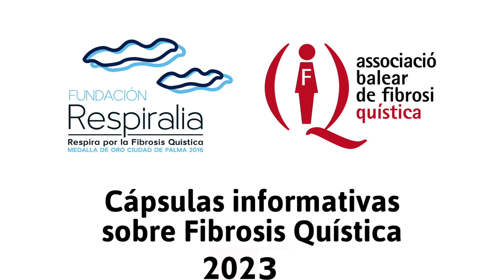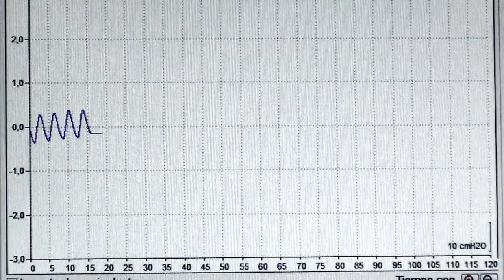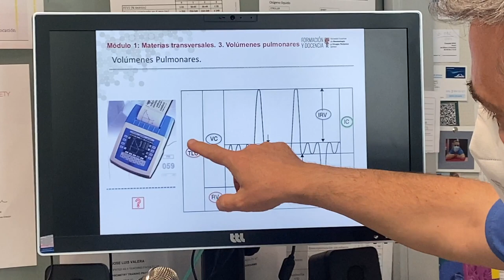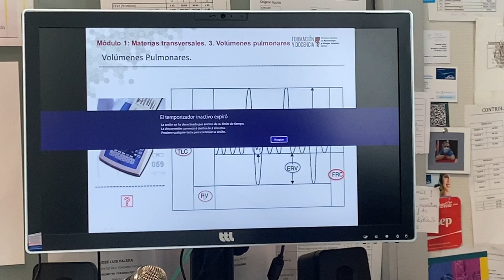Pletismografía y Fibrosis Quística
La pletismografía es la prueba que nos permite conocer el volumen residual de los pulmones de una persona.
Josep Lluís Valera, enfermero del Hospital Son Espases, nos explica que es una prueba complementaria, igual que la espirometría, para saber el estado de salud de los pulmones de una persona.
El volumen residual es la cantidad de aire que queda en el pulmón tras la espiración forzada. Este aire remanente es necesario para que el pulmón no colapse, pero siempre que no sea en una cantidad excesiva.
Una persona que tenga un volumen residual alto tendrá menos espacio en sus pulmones para realizar la respiración normal, notando, en este caso, cómo la persona realiza inspiraciones y espiraciones cortas y a un mayor ritmo.
Cuando el resultado de la pletismografía indica que hay un volumen residual alto, es necesario averiguar el porqué para saber qué tratamiento aplicar.
Esta prueba se realiza en una primera valoración de una persona y cuando se detecta una reducción de la capacidad de espiración forzada con la espirometría. En este caso debemos saber si esta persona no puede espirar una cantidad de aire dentro de los parámetros normales porque no tiene ese aire debido a una obstrucción por cualquier causa o bien tiene ese aire y no lo puede expulsar (atrapamiento aéreo). Este último caso suele ocurrir en patrones de enfermedades obstructivas, que por compresión dinámica del bronquio el aire se queda atrapado y no lo puede expulsar. En ese momento, la capacidad operativa del pulmón queda reducida por el alto volumen residual y el ritmo de respiración se acelera.